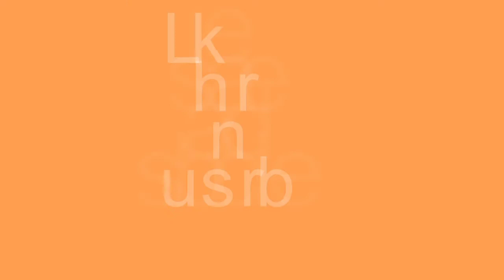Nellore Ghee kaaram Dosa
Spicy ghee Dosa
Ingredients
Dosa batter for dosa
Ghee
For red chutney.
20 red chillies
Garlic pods
2 onions
1 spoon oil
For peanut chutney.
Roasted peanuts
Coconut pieces 1 cup
Tamarind tiny piece
Salt